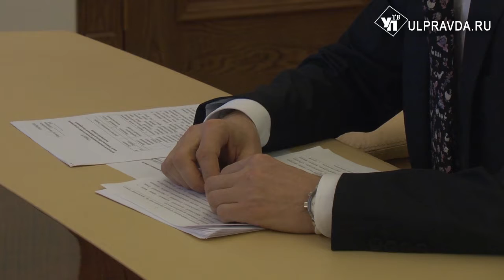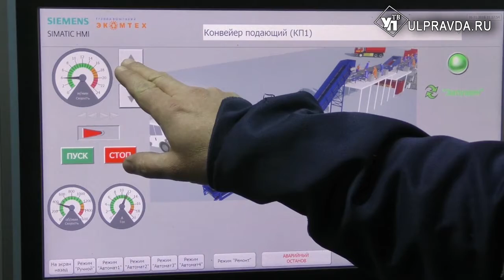В Ульяновской области благоприятный экологический климат создадут по Стандартам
В Доме правительства прошло совещание по обсуждению проекта «Зеленый регион» и развитию благоприятного экологического климата.